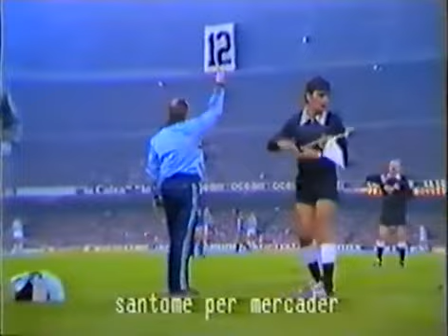🔴🔵 FC Barcelona vs RC Celta 🔵⚪ | ⚽⚽MARADONA CARRASCO VICTOR MUÑOZ⚽⚽ | 1982-1983